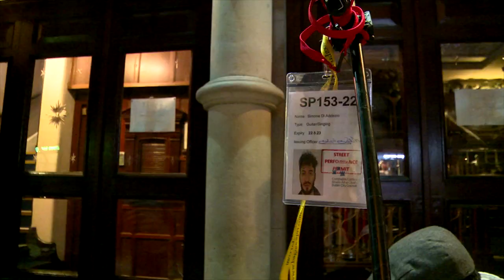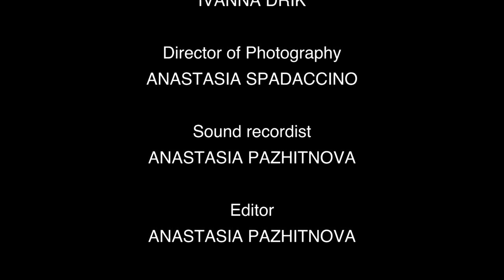The Song Around The Corner - A short documentary about busking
"THE SONG AROUND THE CORNER" is a short documentary focusing on Busking. The story provides an insight into the lives of buskers based in Grafton Street, in the city of Dublin, Ireland - home for street performers from all over the world. The two musicians, Simone Di Addezio and Maryna Shulha, share their life stories and experiences with music, allowing us to understand why busking has firmly secured its place in the hearts of both the audience and the musicians themselves.

CREDITS:
Director - ANASTASIA SPADACCINO
Producer - IVANNA DRIK
Director of Photography - ANASTASIA SPADACCINO
Sound recordist - ANASTASIA PAZHITNOVA
Editor - ANASTASIA PAZHITNOVA

Thanks to:
Simone Di Addezio
Maryna Shulha